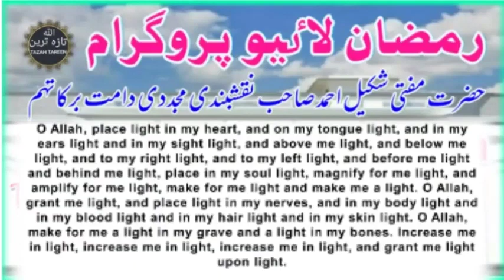Ramazan live program || Majlis No.20 || by: hazrat mufti shakeel ahmad sahab naqshbandi mujaddadi db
اس ویڈیو کو زیادہ سے زیادہ دوست واحباب کے ساتھ شیٸر فرماٸیں
Is video ko zayada se zayada doost aur ahbab ke sath share farmaen
اور ہمارے یوٹیوب چینل تازہ ترین کو سبسکراٸب کریں
اور بیل آٸکون کو ضرور دباٸیں اور اپنی دعاٶں میں یاد رکھیں
 جزاكم الله
Aur apni duaaon men yad rakhkhen
🤲🏻Jazakumullah

*👆🏻Live bayan Rozana*
⏰ 2: Baje pm
🎤Hazrat mufti shakeel ahmad sahab naqshbandi mujaddadi db

🌳Share zaroor kare'n

🤲🏻Jazakumullah